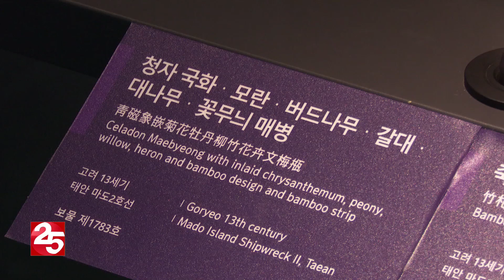국립해양문화재연구소, ′고려난파선, 해남청자를 품다′ 특별전 개최